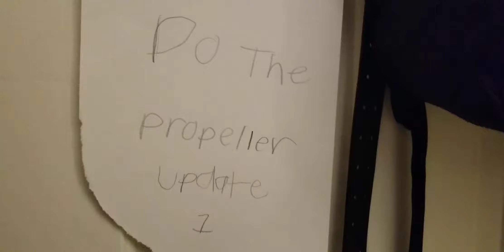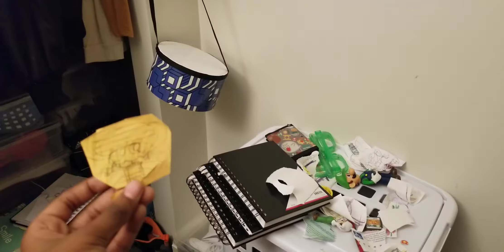March 28, 2020